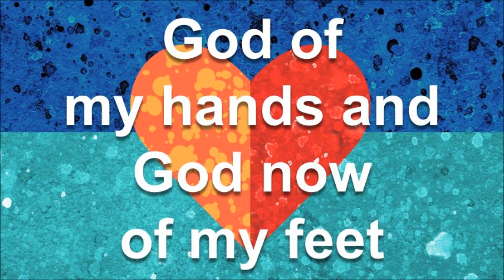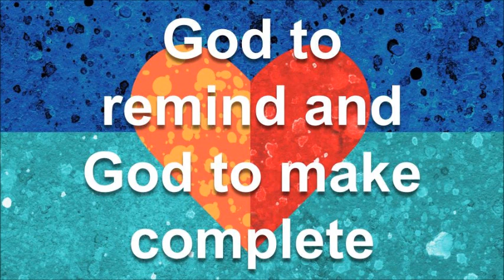God of My Heart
The God of our heart and our life is affirmed as the God of our (collective) hearts and lives, enabling us through grace to depend on God, conform to Christ, and have confidence in the Holy Spirit.